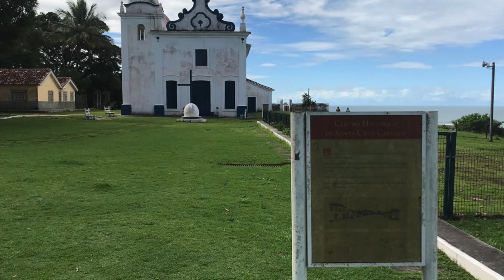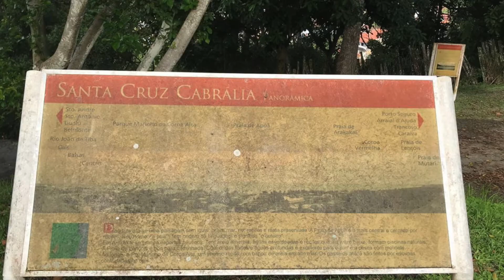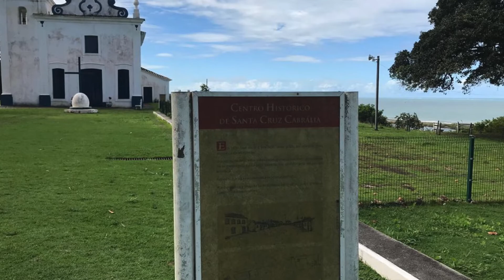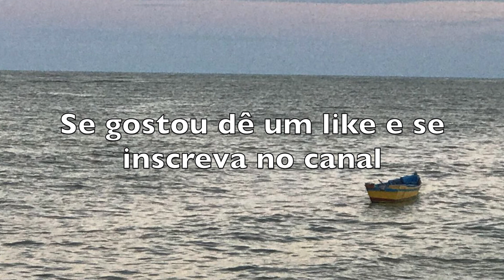Aqui o Brasil foi Descoberto por Pedro Álvares Cabral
Na parte alta fica a Cidade Histórica, uma praça onde estão construções dos séculos 17 e 18 e um mirante que descortina toda a beleza natural de seus arredores.